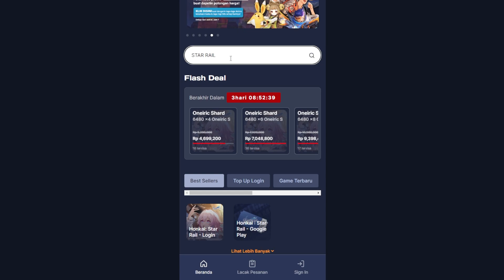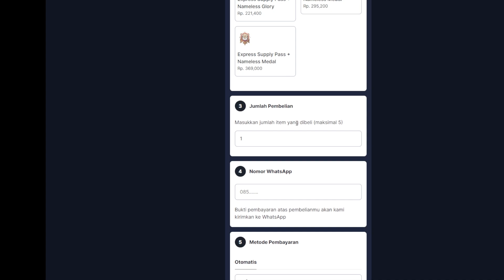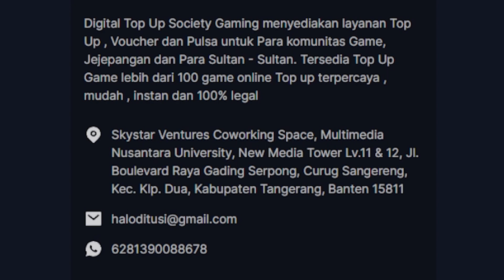3 Detail Kecil BLADE di Special Program 1.2, Top Up Ditusi | Honkai: Star Rail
Membahas detail kecil karakter baru BLADE yang mungkin terlewat pada saat menonton Special Program 1.2.

Top Up Game Favorite mu yg murah dan aman ? di @ditusiofficial aja